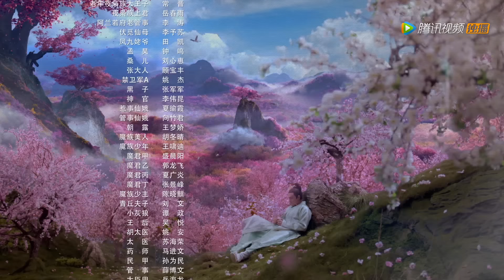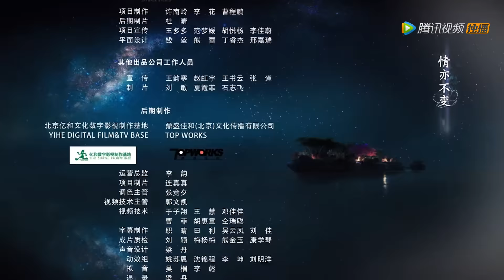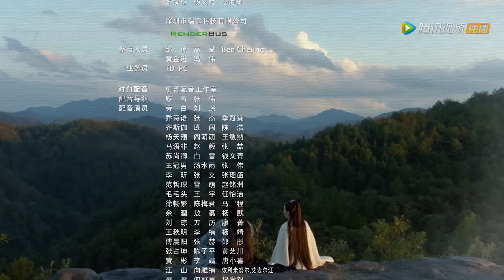ENG SUB【三生三世枕上书 Eternal Love of Dream】EP34 | 小九强取频婆果，陷入阿兰若之梦